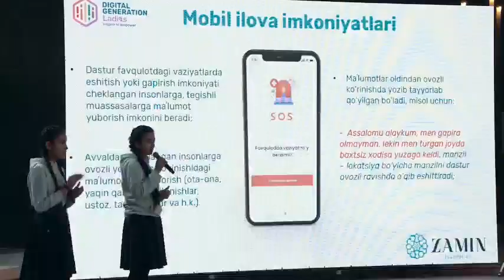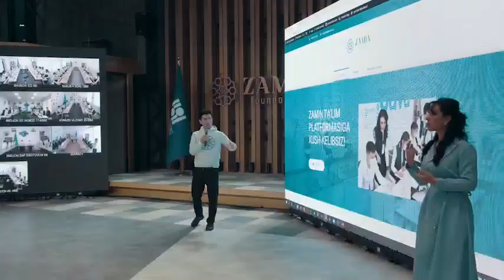| Digital Generation Uzbekistan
"Bu birinchi qadamlaringiz, amalga oshirayotgan yangi ijtimoiy loyihalaringiz - avvalo, sizning ulkan g'alabangiz, qolaversa, ota-onangiz, ustozlaringiz yutug'idir.

Shubhasiz, siz bu imkoniyatlardan to'laqonli foydalanasiz, qiziqarli dasturlar ustida ishlaysiz, bilimingizni yanada oshirib, nufuzli o'qiv yurtlariga kirasizlar. "Zamin" fondi bu yo'lda sizga doim yelkadosh bo'ladi, qo'llab-quvvatlaydi!"

"Zamin" fondi Vasiylik kengashi raisi Ziroat Mirziyoyeva